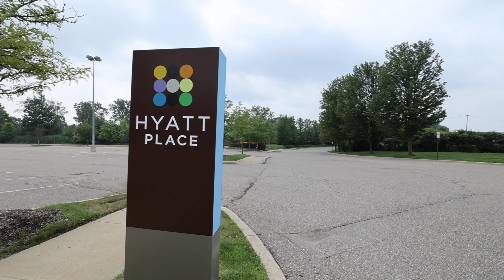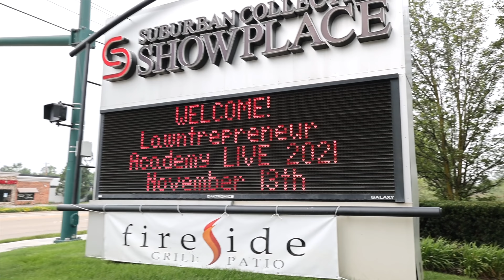Lawntrepreneur Academy LIVE 2021 Is A GO! Come Join Us!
Lawntrepreneur Academy LIVE 2021 is a GO! We are so excited to host you guys in Novi Michigan November 13th 2021! This is the largest industry led peer-to-peer lawn care conference and event that you do not want to miss! If you're interested in starting a lawn care business this year or in 2022, or to take your current business to the next level, you do NOT want to miss this incredible opportunity!

Come learn how to grow a profitable growing contractor business in the green industry, lead by folks who are succeeding at a high level. All of the information can be found on the website, and we look forward to hosting you this November!

for more details! For tickets, click under "Store" and they'll be available there!

Please only purchase ONE ticket per email! Register a second member with a new email please. Also, if you want to bring your spouse, tickets will be discounted to $149!

Follow along with all the action with the hashtag LAL2021 on Instagram and social media. We'll see you there!

► NEVER SAW THIS COMING! DEWALT Lawn Mower DEBUT! (DXGX554P)

Visit the Lawntrepreneur Academy for Training Programs To Start A Lawn Care Business Of Your Own!

How We Make Our Videos And Vlogs:
Canon R6 Main Camera